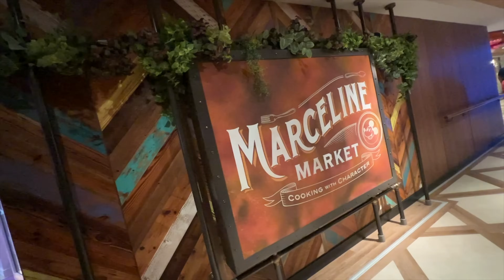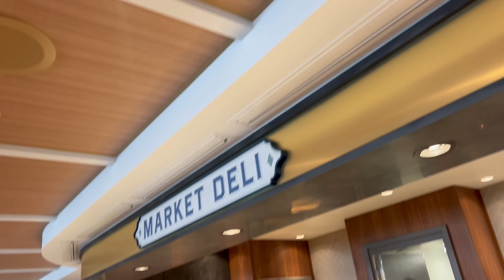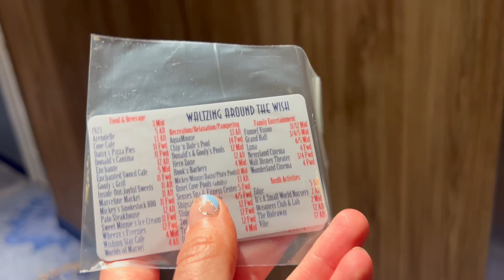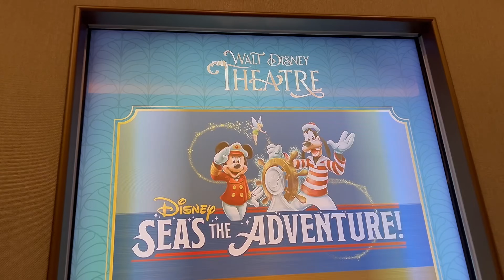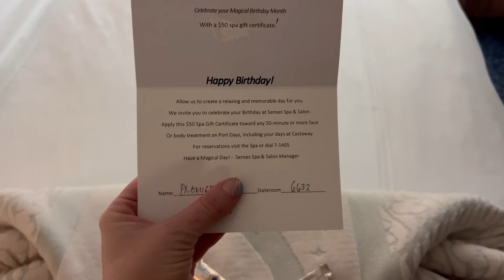Our FIRST Disney Cruise On THE WISH | $3,000 Oceanview Suite & Dining At Worlds Of Marvel!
Our FIRST Disney Cruise On THE WISH | $3,000 Oceanview Suite & Dining At Marceline Market And Worlds Of Marvel!